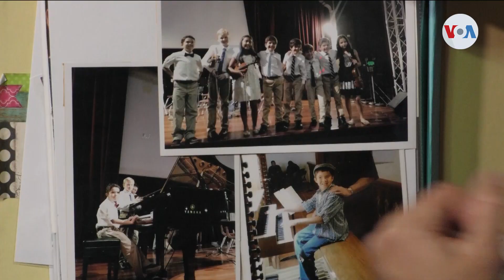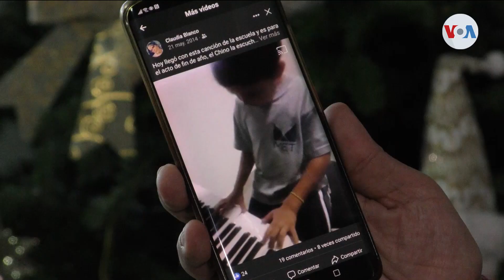Un fenómeno de la música representa a la niñez migrante de Venezuela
En Ciudad de Panamá, un jovencito venezolano con síndrome de asperger es un prodigio de la música. Es parte de esa niñez migrante de Venezuela que poco ha vivido en su país de nacimiento; pero que no ha perdido su identidad, al tiempo que adopta la cultura del país que lo acoge.